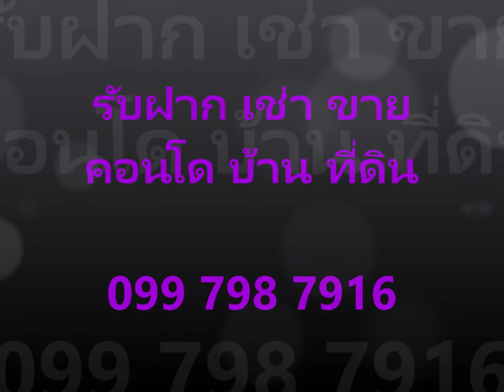ประกาศให้เช่าคอนโด+ใกล้ BTS วงเวียนใหญ่+Nye by Sansiri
ให้เช่าคอนโด ใกล้ BTS วงเวียนใหญ่, Nye by Sansiri, ขนาด 42 ตรม.1 ห้องนอน, 1 ห้องน้ำ, ชั้นที่11, ตึกA, วิวทิศใต้, คอนโดหรู, ฝ้าสูง 2.70 ม. จะโปร่ง โล่ง ไม่อึดอัด, พร้อมที่จอดรถ

เฟอร์เจอร์ครบพร้อมอยู่, สิ่งอำนวยความสะดวก ตั้งอยู่ชั้น 7 ด้วยคุณภาพอลังการ จาก แสนสิริ เช่น สระว่าย, ห้องออกกำลังกาย
เดินเพียง 240 เมตร ถึง บีทีเอส วงเวียนใหญ่, เดินทางเพียง 5 สถานี ถึง แหล่งงาน สาทร สีลม